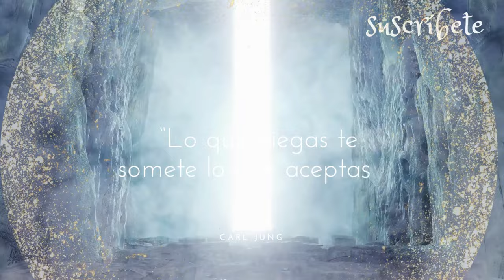Cómo VIBRAR MÁS ALTO energéticamente y estar POSITIVA 10 tips ✅ [EFECTIVOS] y comprobados 1ªparte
¿Quieres saber cómo subir tu nivel de vibración para atraer la vida que sueñas?
Descubre 10 formas comprobadas para elevar tu vibración energética y estar más positiva en la vida. Estos métodos te ayudarán a aumentar tu empoderamiento y vibrar más alto para atraer lo mejor a tu vida. ¡No te pierdas este video!
En este vídeo te doy tips diferentes NUNCA antes explicados que FUNCIONAN.
10 Formas comprobadas y únicas para elevar tu nivel de vibración, aumentar tu energía física, mejorar tu estado mental, subir tu autoestima, estar más positiva, o positivo.
En definitiva poder pasar tu vida a un formato positivo y favorable que atraiga más felicidad y abundancia para ti.
 ¿Quieres conocer más sobre técnicas infalibles y REALISTAS para transformarte? Descarga nuestro neceser de imprescindibles para la transformación y comienza un viaje de cinco días hacia el éxito y la abundancia.

¿Quieres más contenido? Visita mi web

Mi email por si deseas reservar una sesión conmigo.